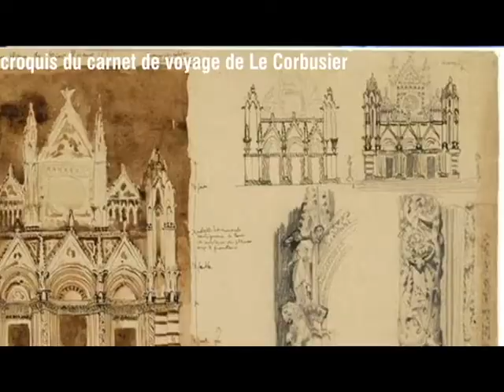Ida Annah Ryan // Vie d'Architecte #1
Hey !

Voici ma première vidéo sur la Vie d'un(e) Architecte, dans laquelle je présente Ida Annah Ryan, une pionnière pour les femmmes architectes américaines au XXe siècle. J'ai eu un problème à l'exportation, je ne sais pas pourquoi il y a un bord noir comme ça tout au tour, je suis désolée.

Je ne prétends pas tout savoir, je ne suis qu'une étudiante en master d'architecture, et comme tu peux le voir, j'étais pas hyper à l'aise encore (tu peux compter le nombre de "heuuuu"...)

♦ Quelques sources qui m'ont aidé si tu veux en savoir encore plus :
 Livres:
• Boston Architectural Club, Annuaire, 1907
• Allaback, S., The First American Woman Architects, University of Illinois Press, 2008, p. 205
• IAWA Spotlight: Mary Rockwell Hook ». International Archive of Women in Architecture. Automne 1991.
• Technique, volume 12, par le Massachusetts Institute of Technology, p. 106
• Dana Miller, J., Women as Architects, in Frank Leslie’s Popular Monthly, June 1900, Vol. L— NO. 2, Whole NO. 294, p. 200.

 Articles :
• Orlando Evening Star, 18 février 1950, sam, page 2
• Dalles, J. A., The Pathbreaking Legacy of Ryan and Roberts, in Reflections, été 2009

 Sites internet:
• Nowogrodzki, A., I burned with indignation, dans MIT Technology Review, octobre 2020
• Clayon, Éminentes architectes locales Ida Annah Ryan &Isabel Roberts, sur Architectural Past, novembre 2011
• Legaspy, R., Go West, Young Woman - et South Too! Ryan et Roberts, sur The Plan Collection, mars 2014,

♦ La musique libre de droit que j'ai utilisée :
 Syphax - "Rose Lips"
 "Tokyo Music Walker  - Way Home" est sous licence Creative Commons (cc-by)

Merci ☺